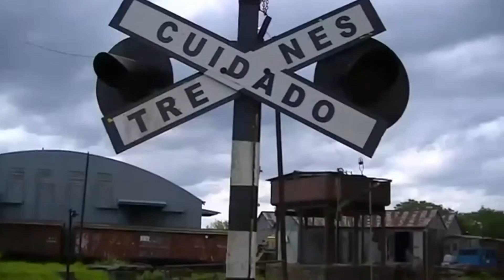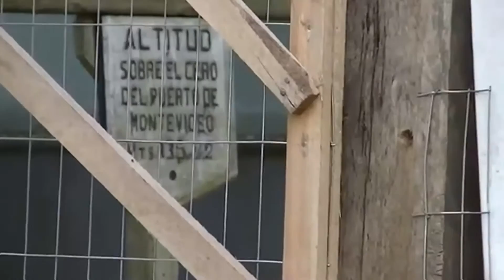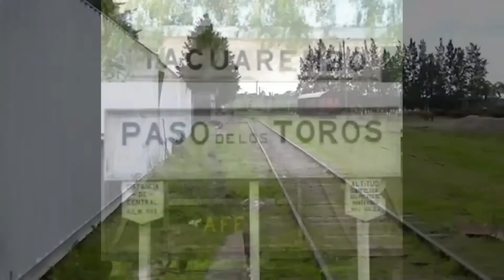Trenes de Uruguay (AFE)-Paso de los toros y Tacuarembo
El 6 de Enero de 1887 se inauguraba la estación Paso de los toros (km 273) sobre el Rió Negro ingresando el ferrocarril al departamento de Tacuarembo y en 1891 quedaba inaugurada la estación de Tacuarembo (km 445)-Intentamos filmar lo mas que podíamos pero en estos dos lugares hay mucho movimiento y ustedes ya saben es complicado !!!